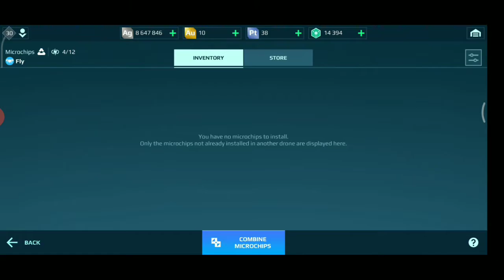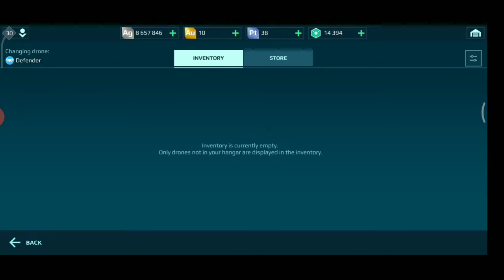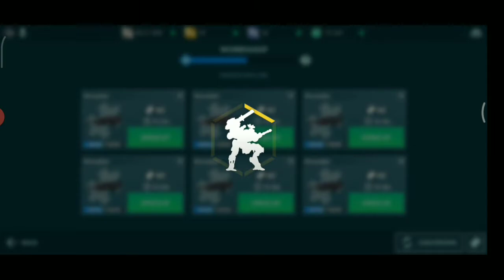War Robots Indonesia | Pertunjukan Robot Meta Gokil abis + drones review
Hey everyone Vexyuro Gaming here and today im going to showcase my main hanger in live server after 6.3 update and in sorry for internat viewers the full Drones overview is only available in 1 language if you'd like to see a little overview about it go to my previous video

hey semuanya Vexyuro Gaming disini hari ini saya akan kasih gameplay dari Main hangar saya di live server setelah update 6.3 dan juga ada Drones review jadi bagi yang belum ngerti bisa cek videonya enjoyyy

Thumbnail maker : ?